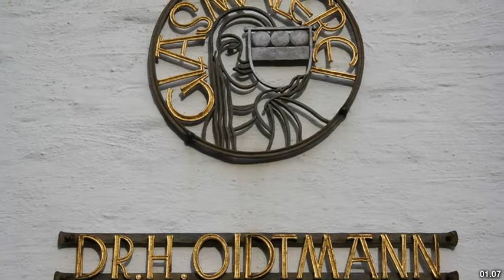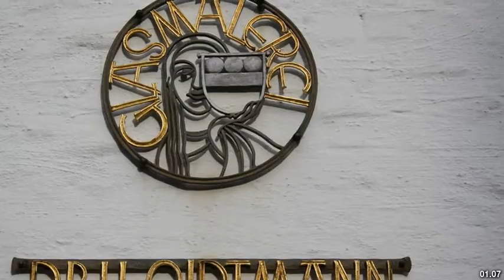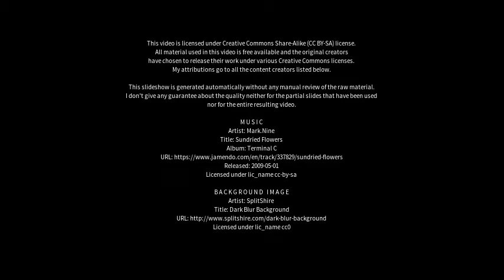Best places to visit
Best places to visit - Linnich (Germany) Best places to visit - Slideshows from all over the world - City trips, nature pictures, etc.